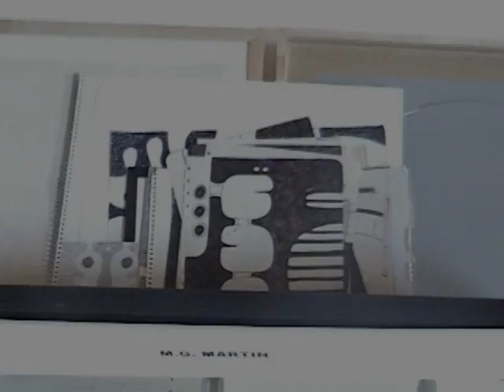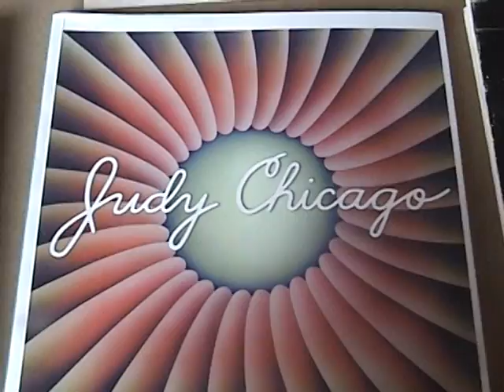Why Not?! MG Martin, artist, WCA-CT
Why not join women artists from NY and New England, such as M.G. Martin of Women's Caucus for Art-CT, in exhibiting in exciting spaces? Martin shares her large pottery and printmaking studios for community and education on the contribution of women artists.